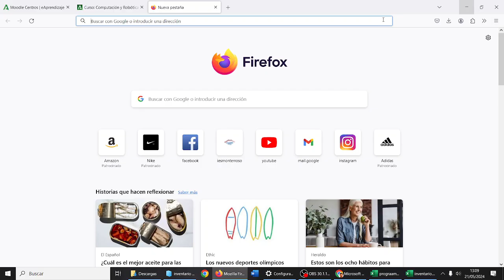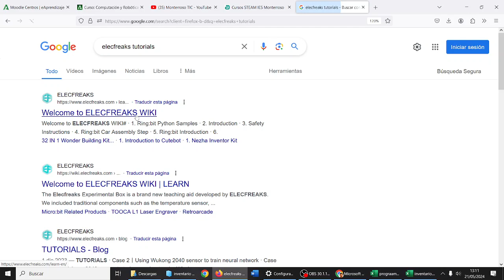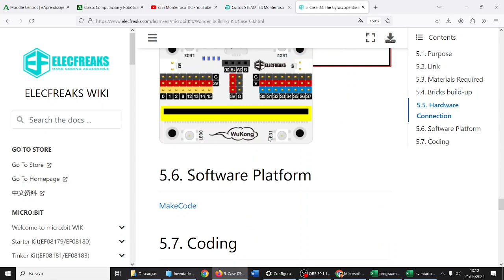Dónde buscar tutoriales micro:bit y elecfreaks 2/2 TIC ESO Bachillerato IES Monterroso